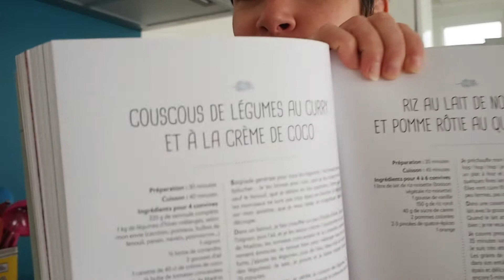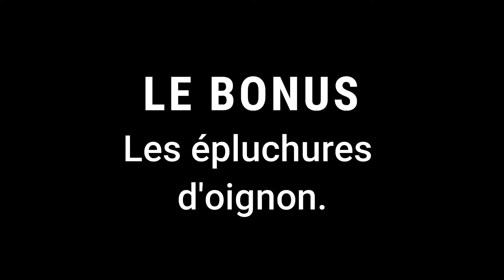Défi "Crise en cuisine"#2 - couscous aux légumes, curry et crème de coco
Les Pandas Roux continuent de mettre la main à la pâte. Le thème de la semaine #2 de ce défi "Crise en cuisine" : utiliser l'intégralité de deux légumes OU deux fruits OU un fruit et un légumes dans une entrée, un plat ou un dessert.

... Ça donne deux recettes, tirées du super livre de recette de La Cantine Vagabonde de Lila Djeddi que l'on recommande vivement et que vous pouvez vous procurer (entre autre)

... Découvrez, dans l'article à ce lien, toutes les recettes d'un dessert à base de légumes de saison (début avril 2020) concoctées par nos abonné.e.s :